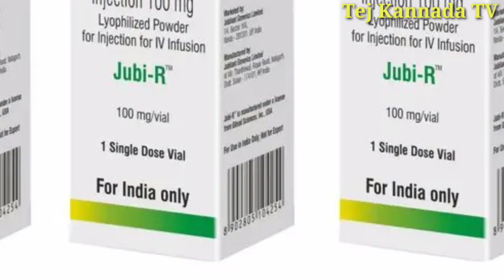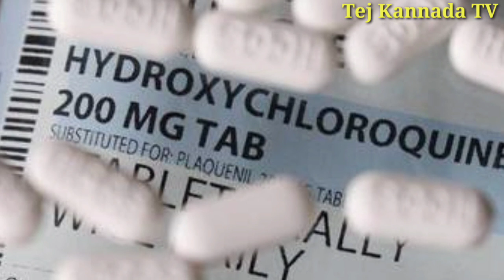ಮೊಟ್ಟಮೊದಲ ಬಾರಿಗೆ ನಮ್ಮಲ್ಲಿ ಮೊದಲು ಕೋರೋನ ಔಷಧಿ ! ಇಡೀ ನಮ್ಮ ದೇಶಕ್ಕೆ ಒಳ್ಳೆಯ ಸುದ್ದಿ ಕೊಟ್ಟ ಮೋದಿ ಸರ್ಕಾರ! ಭಯ !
ಕೋರೋನ ಔಷಧಿ ಮೋದಿ ಸರ್ಕಾರ#ಮೋದಿಭಾರತ ಸರ್ಕಾರ#ಕೋವಿಡ್ 19.